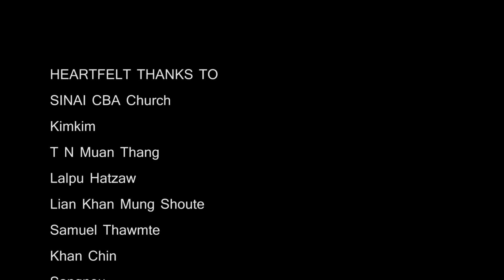Rody Za Lien Sing | NGEEK BAWL | MUSIC VIDEO | GOSPEL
La Phuak: C.K. Khai
Lasa: Rody Zal Lien Sing
Video and Editing: Biak Hauzel Films
Studio: Zaideih Studio, Zogam